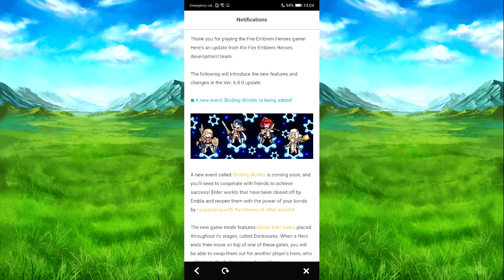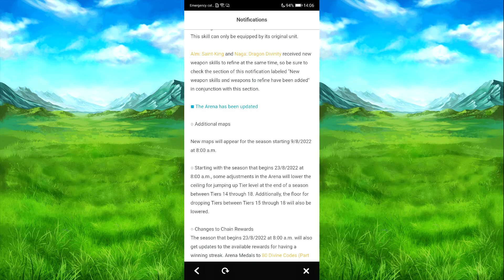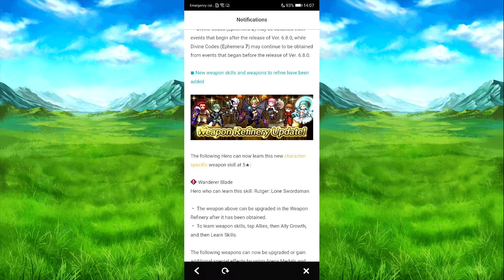Version 6.8 is now live for Fire Emblem Heroes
Interesting weapon refines